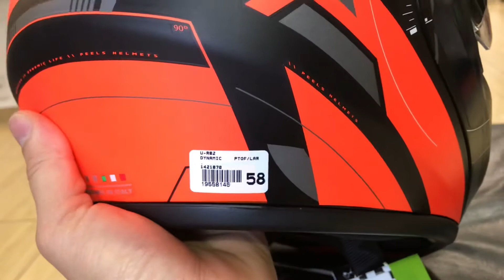Capacete Peels URB (Urban) Dinâmic laranja fosco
R$499,9

Endereço da loja : Av. Paulista , Edifício Ouro Branco , 575, 2 andar - Sala 213